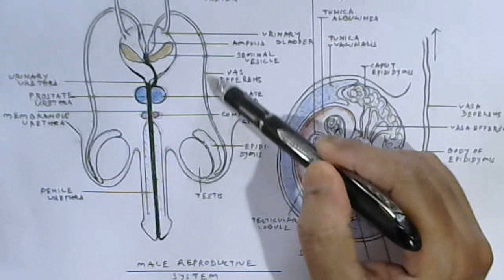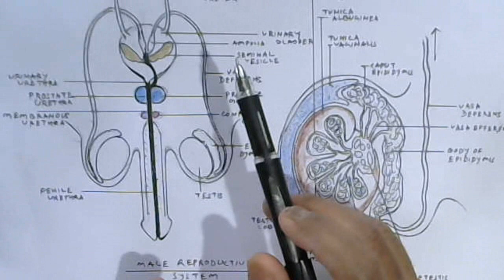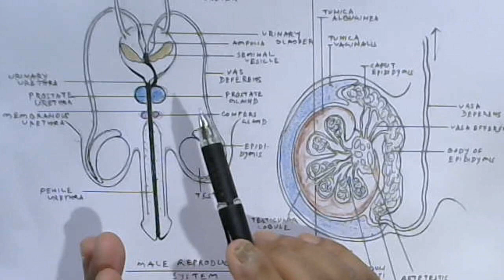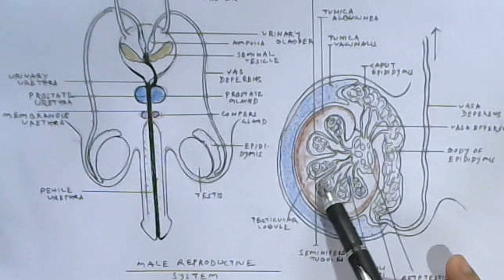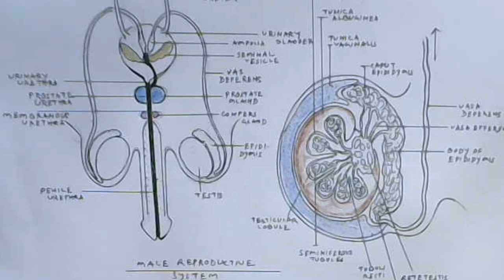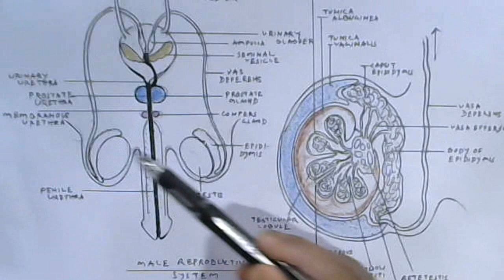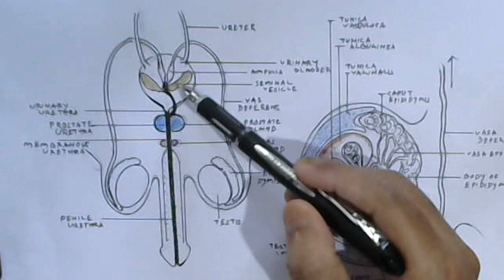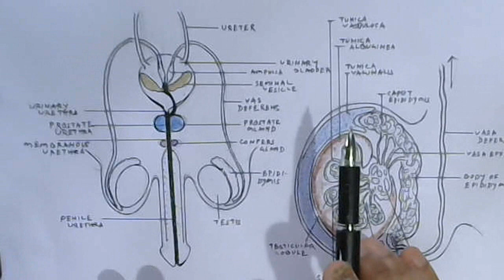Male Reproductive System // Human Reproduction